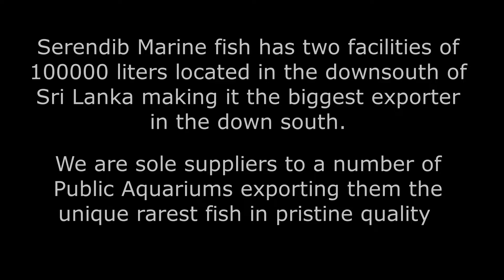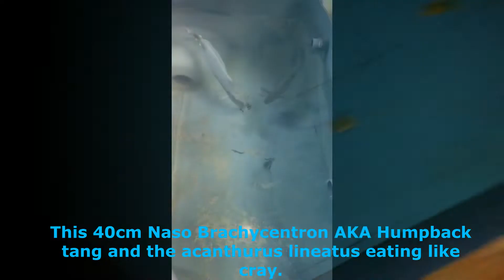Marine Fish Exporter - Sri Lanka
Serendib Marine Fish is a Marine Fish Exporter from Sri Lanka
This is a quick video of some highlights on quarantine on 26th July 2019. The fish are treated for itch, aerobic and anaerobic bacterial infections, fungus and worms until they get shipped.